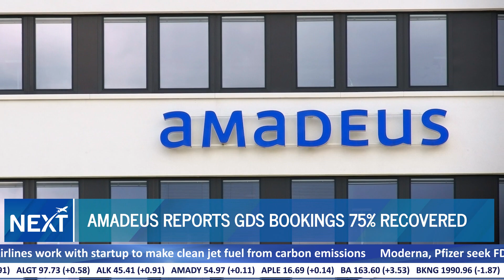Headlines | NEXT Travel Stream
Amadeus CEO Luis Maroto reports improving results for the tech giant as GDS bookings hit 75% of pre-pandemic levels. We’ll have a full report on Amadeus results shortly.
The CEO’s at Marriott and Hilton say group bookings are surging as companies look to re-engage with customers and colleagues.
Elon Musk reports Tesla deliveries grew 27% in the second quarter. He expects that to increase to 50% in the years ahead.
And in our travel history segment we’ll look back to 2005 when Hurricane Katrina hit the US Gulf Coast.
I’m Bill DeWees, and these are your Travel Industry Headlines.